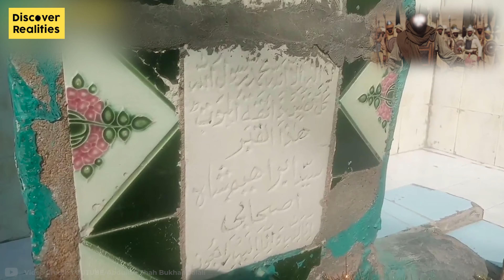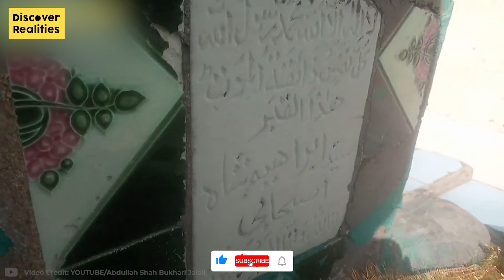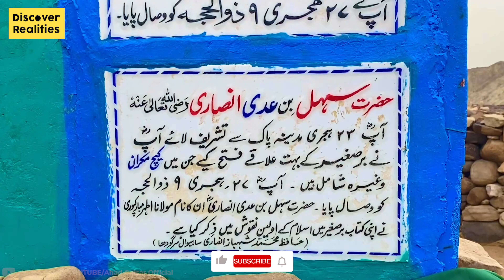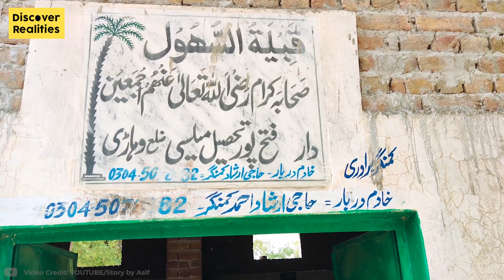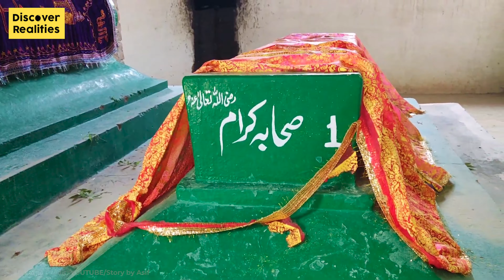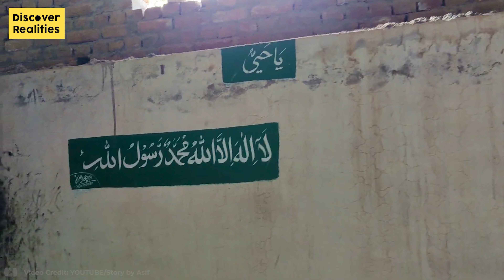پاکستان میں اصحاب رسولﷺکےمزارات | Shrines of Sahaba in Pakistan | Part_1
Assalam_o_alikum, Welcome To @Discoverrealities. This Video Is About The "Shrines of Sahaba in Pakistan".

Snack Video:
Discover Realities

Likee:
Discover Realities

Discover Realities

00:00 - Starting.
01:32 - Intro.
01:47 - Hazrat Sahal Bin Adi Ansari in Koh-e-Suleman.
03:57 - Hazrat Abu Saleh (R.A).
04:35 - Companions of Prophet Muhammad In Wahari.
06:10 - The End.

                                                                                         کے سنگ Discover Realities دنیا کی حقیقت کو جانئے

                          کے سنگ جانئے دنیا کی حقیقت Discover Realities کون کہاں کس طرح کیسے منفرد ہے اس جہاں میں

                                   Discover Reality معلومات کا خزانہ مسکرانے کا بہانہ حیرت کا اک جہان دلچپسی کا سازو سامان

                                                                                                                                ایسی بھی ہوسکتی ہے زندگی؟

                                             Discover Reality کائنات کے سربستہ راز ہنسنےمسکرانے کی بات معلومات ہی معلومات